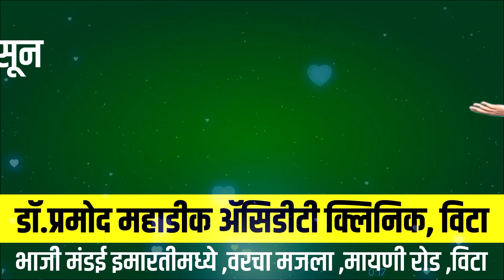तासगाव तालुक्यात काल पुन्हा कोरोनाचा उद्रेक।। वज्रधारी न्यूज ।।